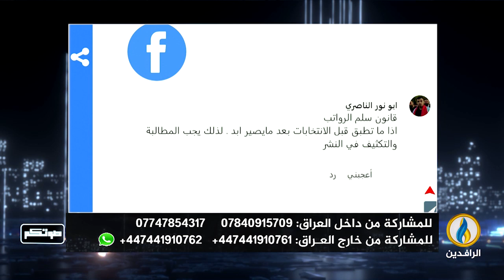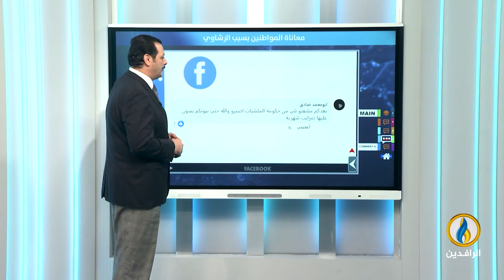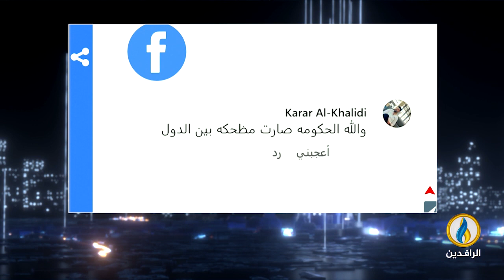صوتكم | 22 - 11 - 2023